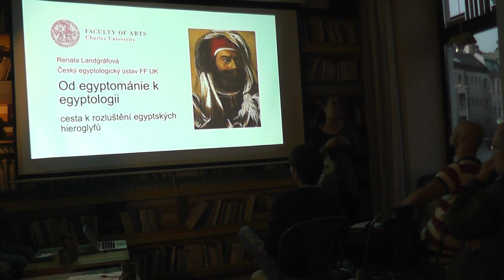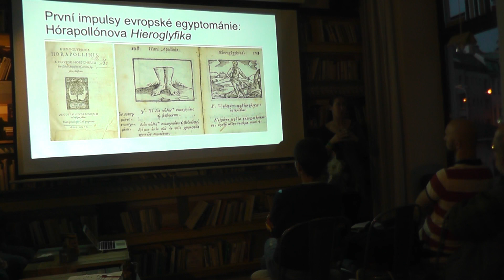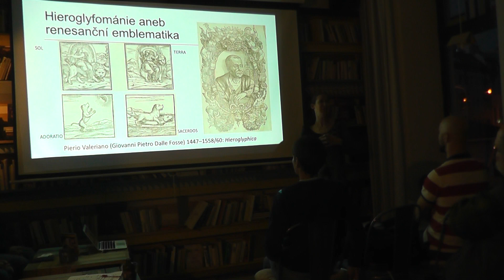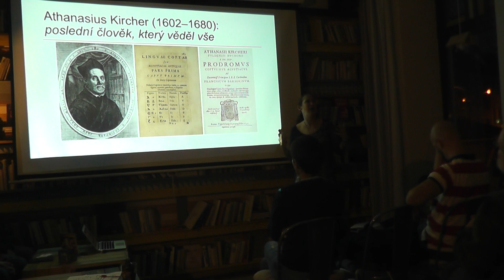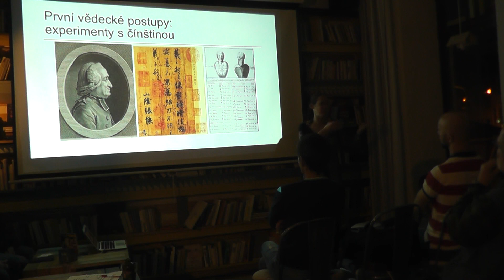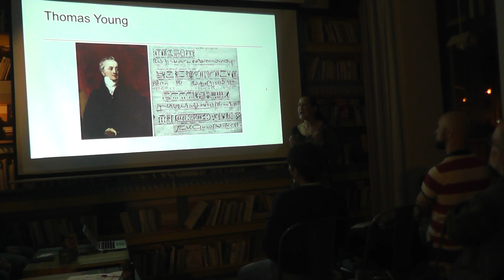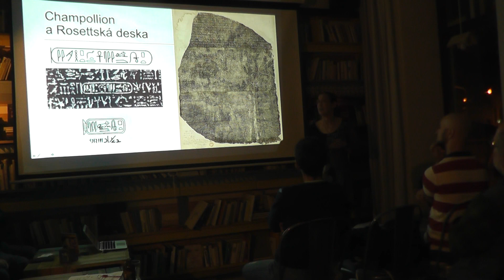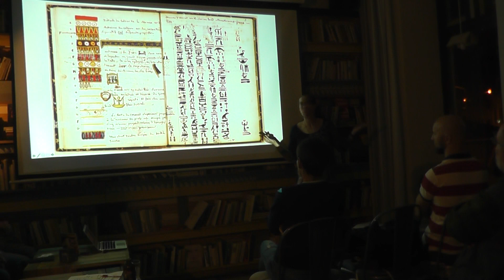Renata Landgráfová - Od egyptománie k egyptologii: rozluštění hieroglyfů (C. Nobel Děčín, 22.9.2022)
Ve čtvrtek 22. září 2022 přednášela v rámci Café Nobel egyptoložka Mgr. Renata Landgráfová, Ph.D. z Českého egyptologického ústavu Filozofické fakulty UK v Praze Přednáška se konala v děčínské kulturní kavárně Coffee&Books

Před 200 lety položil Jean-François Champollion základy k odhalení skutečné povahy egyptského písma. Cesta k rozluštění hieroglyfů však začala dávno před jeho narozením, objevením Hórapollónovy Hieroglyphiky na počátku 15. století. Toto dílo však způsobilo zmatek v hlavách luštitelů, když zaselo falešnou víru o symbolické povaze znaků.

Víra, že Hieroglyphika představuje klíč k rozluštění egyptského písma a s ním i záhad egyptské civilizace, vedla celou řadu učenců ke snaze stát se prvními komu se to podaří. Způsob, jakým Egypťan Hórapollón ve 4. století n. l. vysvětloval jednotlivé znaky, posílil přesvědčení o symbolické povaze hieroglyfů. V době objevení Rosettské desky (1799) proto jen málokdo přistupoval k egyptskému písmu jako ke způsobu zápisu řeči – a to ještě takoví většinou pracovali s démotickou, nikoli egyptskou verzí textu. Jean-François Champollion tak ve své práci sice mohl vycházet z díla svých předchůdců, musel však také čelit obrovským předsudkům o povaze hieroglyfického písma.